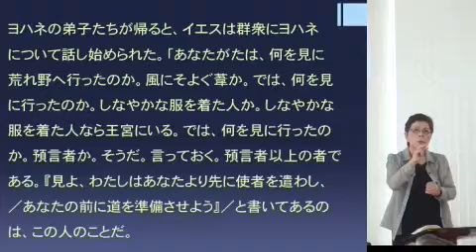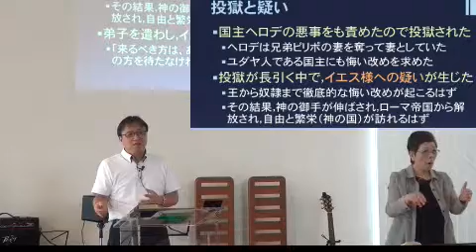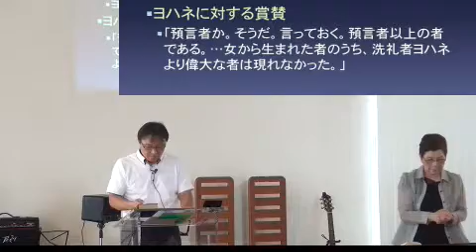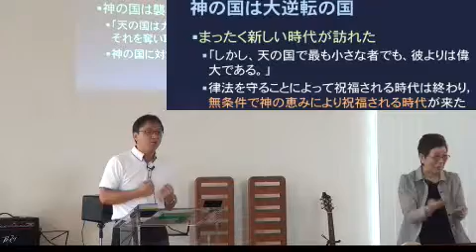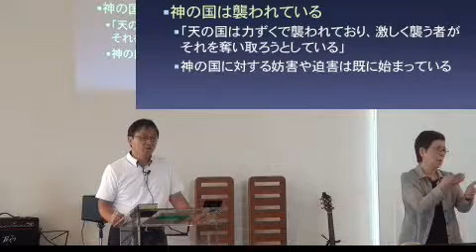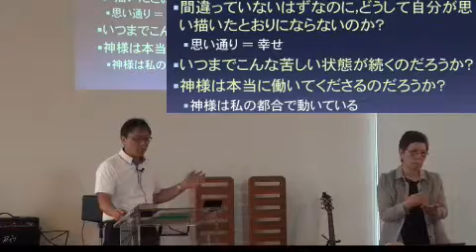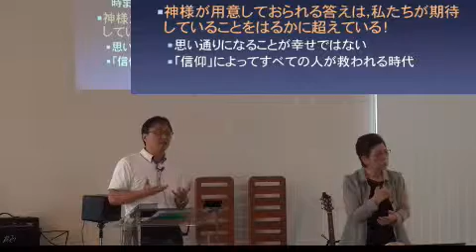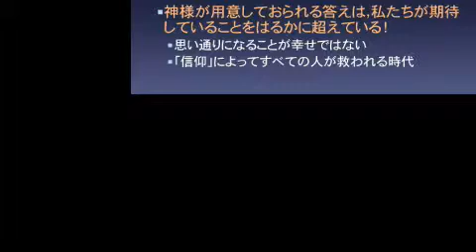J20130707 説教「失望を超える国」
2013シリーズ ～神の国～
堀川 寛 牧師